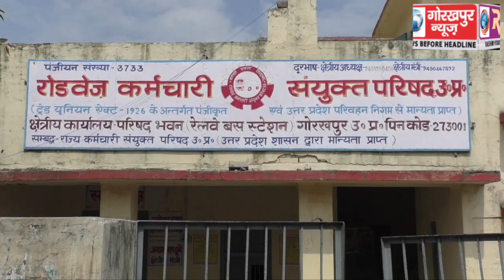सातवां वेतनमान लागू करने पर रोडवेज कर्मचारी संयुक्त परिषद ने क्षेत्रीय कार्यालय पर मिठाई खिलाकर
सातवां वेतनमान लागू करने पर रोडवेज कर्मचारी संयुक्त परिषद ने क्षेत्रीय कार्यालय पर मिठाई खिलाकर दिया एक दूसरे को बधाई